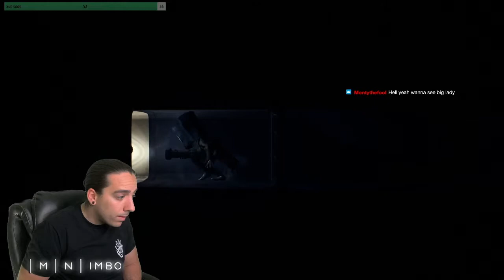Little Nightmares II Walkthrough Gameplay Part 3 - The Mannequins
🌲👤ＩＩｌ👤🌲

Purchase Im In limbo album here